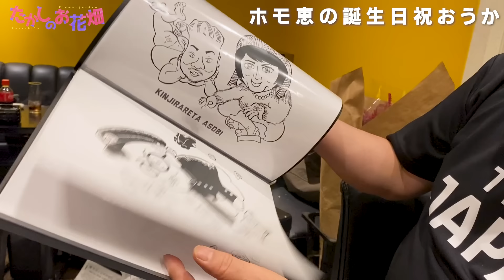？？歳のホモ恵さん誕生日！買い物してプレゼントを押し付けてきましたわぁ〜！www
ホモ恵さん誕生日おめでとうでございますわ〜！！

長年付き合いあるけど祝うのは数回ぶりかもね笑
プレゼントいらないって言われてたんですが、動画のために購入しましたわ笑あんた日焼けはシワシワになるで使ってみてちょ！

▼LINEでお花が買えるpose.fの友達登録はこちら！

◇たかしのお花畑LINEスタンプ販売中！

【店舗情報】
Cafe bar 貴の花
〒460-0003 愛知県名古屋市中区錦３丁目９−１４ 日東錦ビル８F